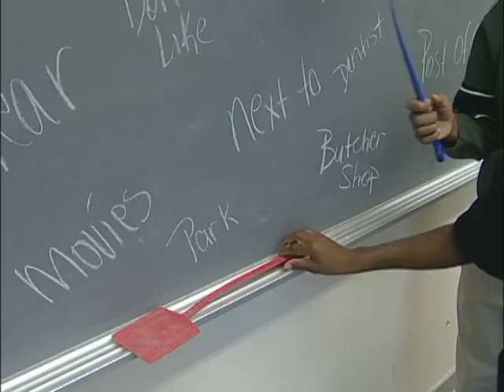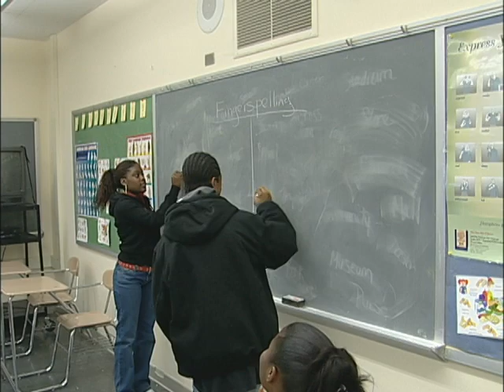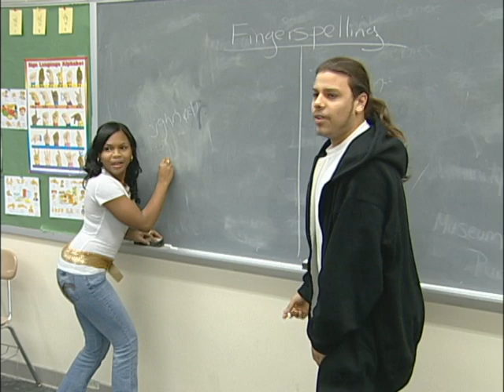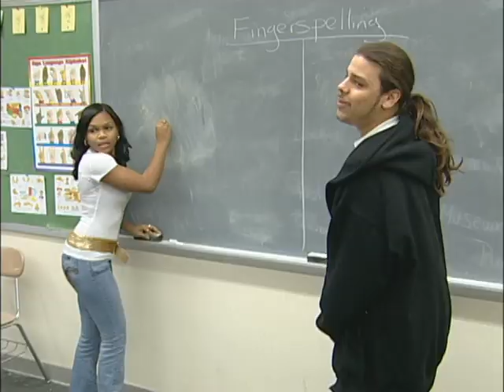American Sign Language at East High School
An inside look at American Sign language at East High School